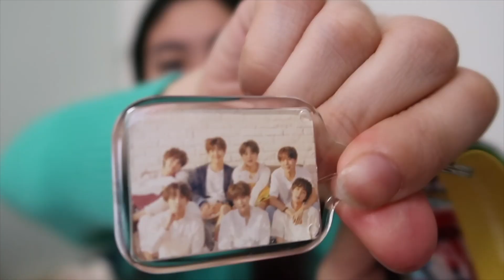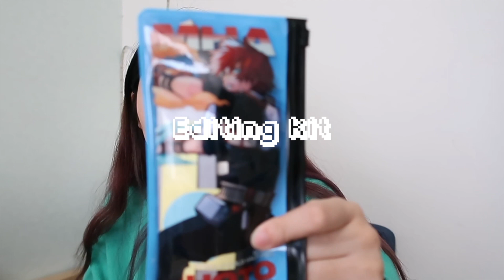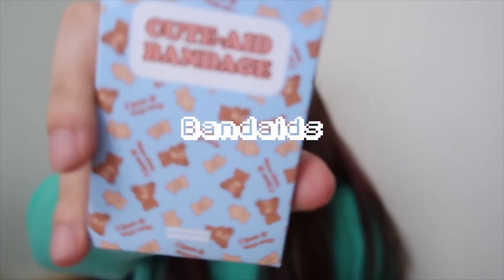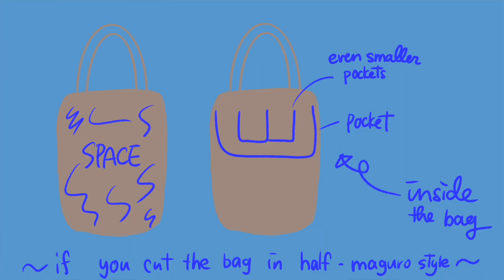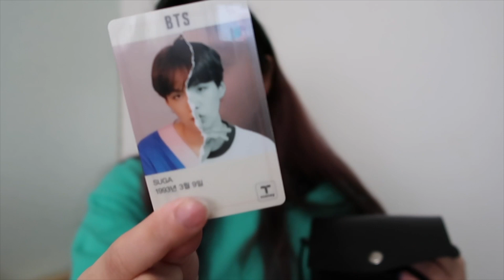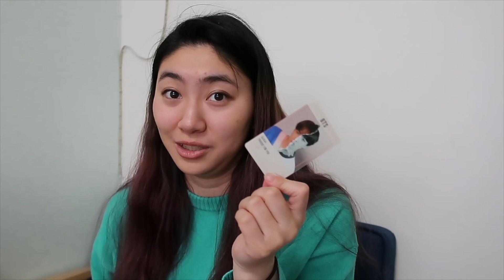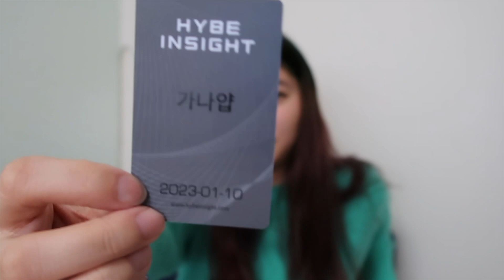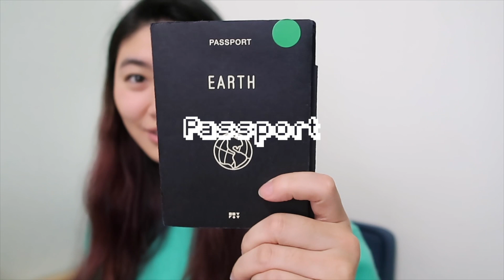What's in my Carry On Travel Bag for Seoul?!✈️ // Travel Essentials for South Korea 🇰🇷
i go to seoul way too frequently and I finally think I have a semi ok carry on bag :)

☆☆☆☆☆☆☆☆☆☆☆☆☆follow along for more adventures☆☆☆☆☆☆☆☆☆☆☆☆

☆☆☆☆☆☆☆☆☆☆☆☆☆☆☆☆☆Music Used☆☆☆☆☆☆☆☆☆☆☆☆☆☆☆☆☆
↪︎ outro song